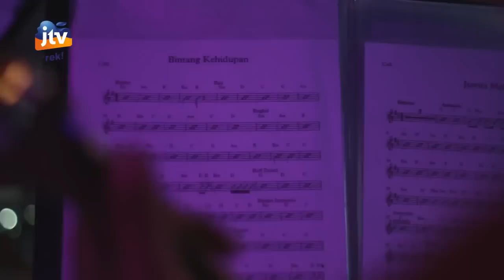Keroncong Larasati - Bintang Kehidupan (Nike Ardila)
Dipopulerkan: Nike Ardila
Vocal: Icha ft. Diana
Larasati - JTV